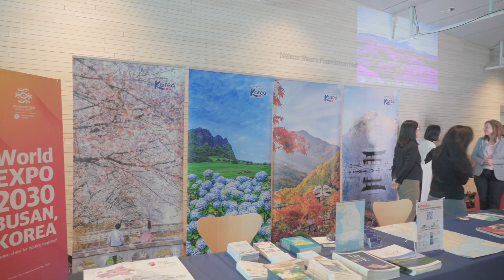호주 시드니에서 날아온 2030 부산세계박람회 응원영상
2030 부산세계박람회 성공적인 유치를 응원하는 메시지가 세계 곳곳에서 들려오고 있습니다.
저 멀리 호주 시드니에서 영상편지를 보내왔는데요, 함께 보시죠!